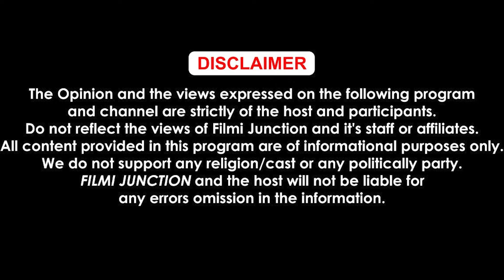'Jeeonde raho bhoott ji' public review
YOUR QURIES :
punjabi movies
punjabi movie new
punjabi movie new 2024
binnu dhillon new movie
punjabi new
punlic review of binnu dhillon movie
chandigarh cinema
punjab
punjabi movies
punjab actors news